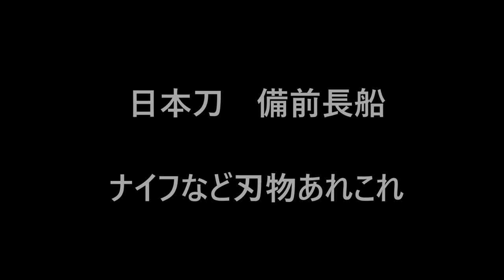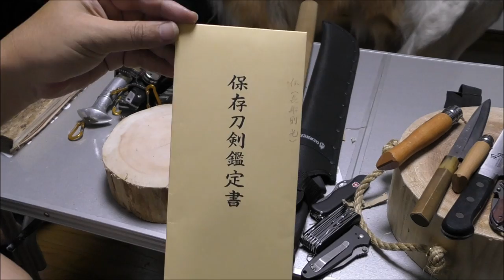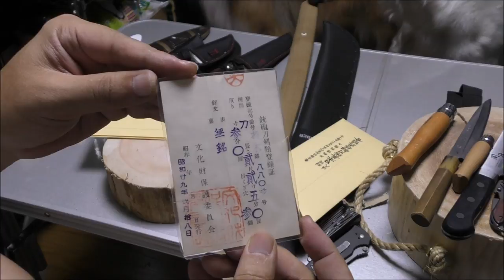ソロキャンプ＋ワンズ３ 日本刀 備前長船 ナイフ等 刃物あれこれ。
2018/07/25
日本刀 備前長船 ナイフ等 刃物あれこれ
今回はキャンプで使うナイフ・包丁などを紹介してみました。
あ！モーラナイフ言うの忘れた；；。結構使ってるのに～。。。

OPINEL(オピネル) カーボンスチール #10 41480

OPINEL(オピネル) オピネルカーボンスチールナイフ＃８

藤次郎プロ ニッケルダマスカス鋼 牛刀 180mm F-1031

藤次郎 プロ DPコバルト合金鋼割込 ペティナイフ 180mm F-845